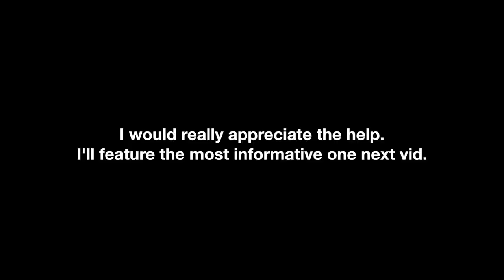THE REAL JUSTIN BIEBERGROUNDS?! • PUBG Funny Moments (Playerunknown Battlegrounds)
I'm a party boy. [˚¬˚]

Welcome back to some more PUBG Playerunknown Battlegrounds!

This episode is just a funtage of me doing solo que in squads chattin people up... little did I know I would find the actual Justin Bieber.. Bubbles... Bubley... whatever.
Either way, funny moments ahead with some of the best highlights in my games.

If you wanna see some more lemme know by leaving a like!